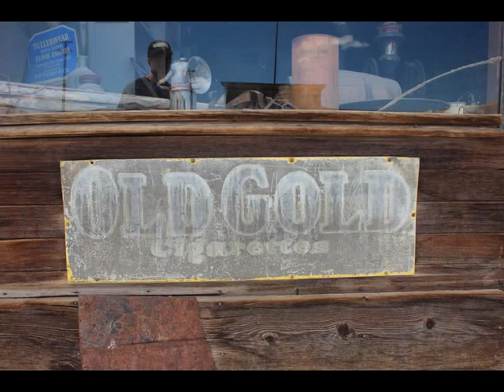Bodie Ghost Town, California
Bodie is an authentic ghost town and more than 100 million dollars woth of gold was produced here in almost 100 years. Look through the windows to see what the residents left behind. The park is maintained by the State of California.